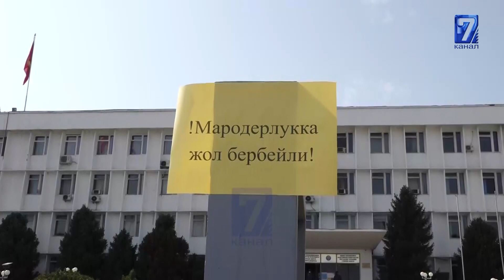ОШ. БОЗ ҮЙ ТИГИЛИП, АТЧАНДАР КЕЛДИ